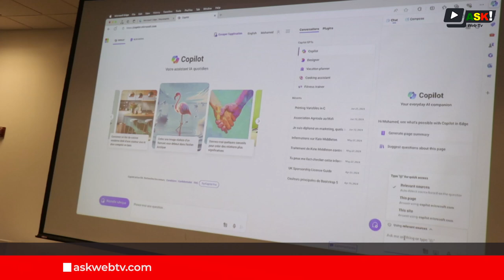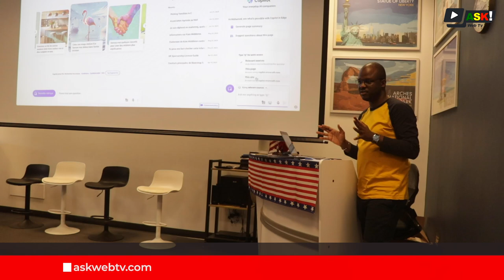Clôture de la session des 3 jours de formation sur l’intelligence artificielle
Intelligence artificielle, un outil qui marque sa place dans le monde professionnel ou ordinaire dans un monde en perpétuelle mutation. Afin de découvrir davantage ce nouveau élément de la technologie, le centre américain a organisé une session de formation de 3 jours à l'endroit des étudiants et des professionnels.

L’objectif était d’initier les jeunes à la notion de l’intelligence artificielle à travers des cours théoriques et pratiques.
Reportage : Aminata KOITA